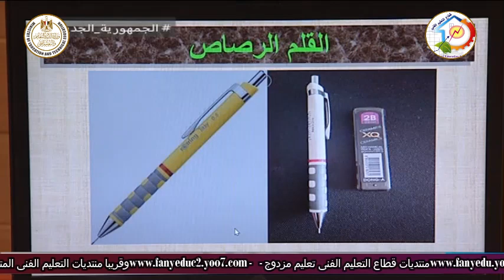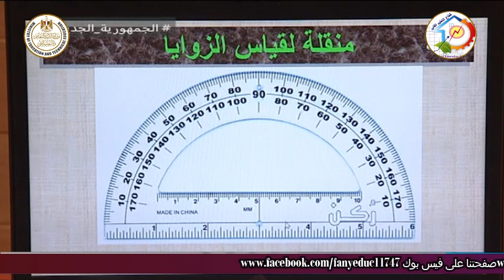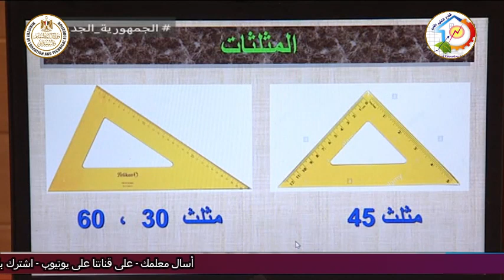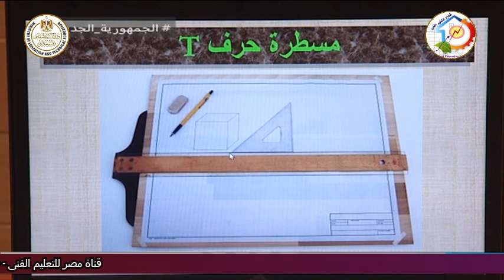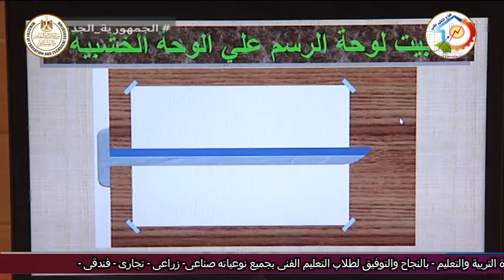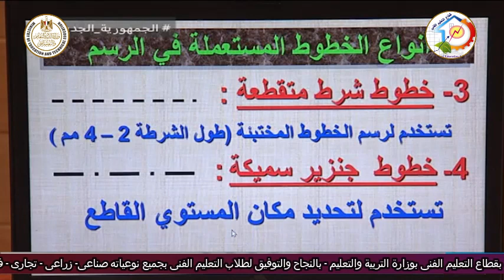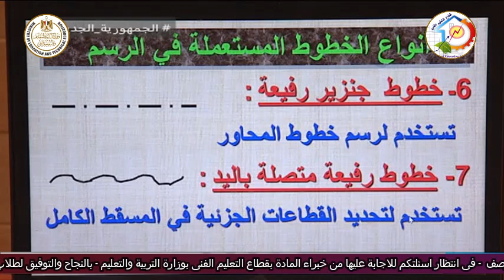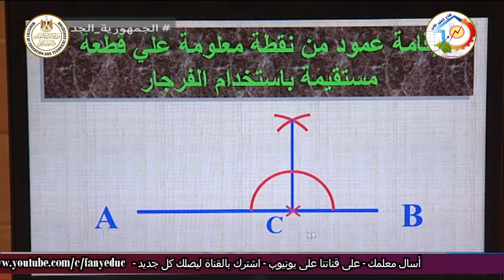التعليم الفنى - التعليم الصناعى - مبادئ الرسم الفنى للصف الاول - أ محمد ربيع